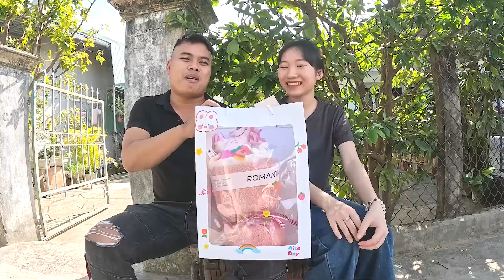Thiết Khmer Và Quỳnh TomBoy Cho Quốc Bẻm , Sanh Đao , Bảo Khờ Hôn Cờ Hó Cười Ẻ Trong Quần